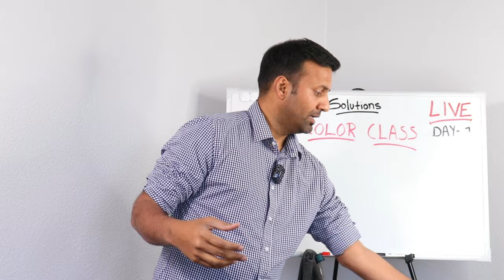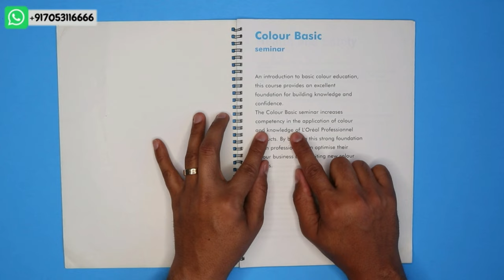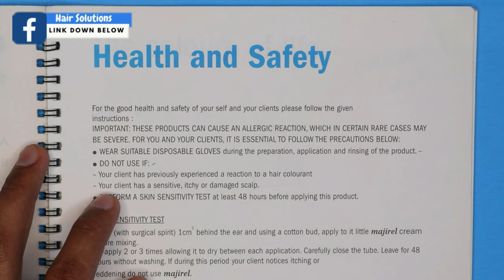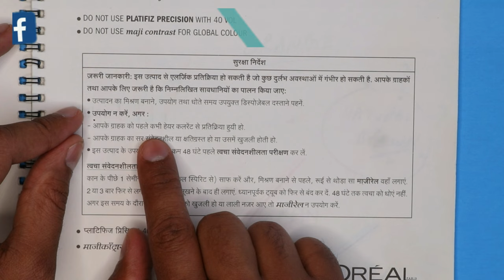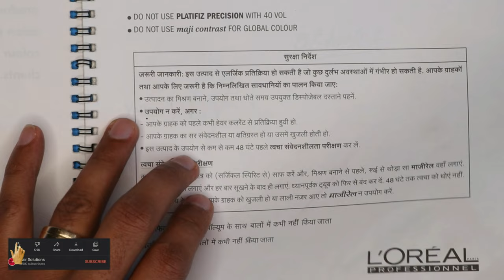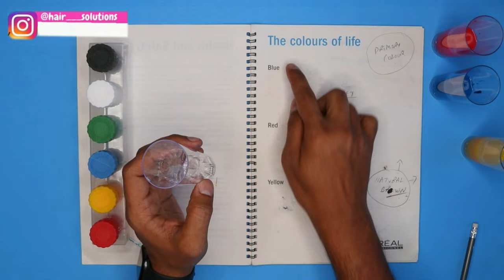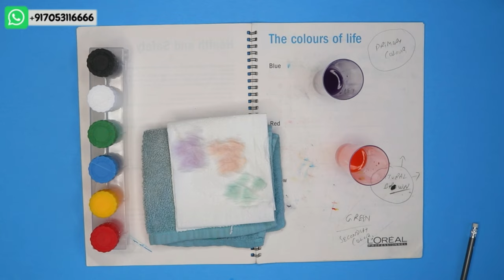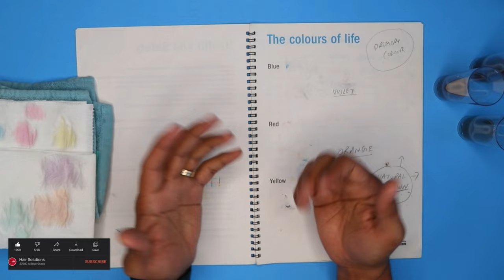🔴 HAIR COLOR CLASS DAY 1 LIVE APRIL 11, 2022 🔥🔥🔥